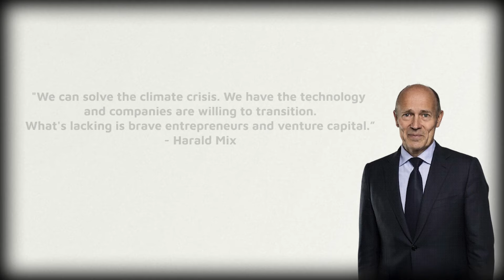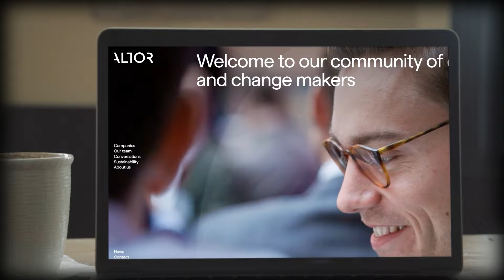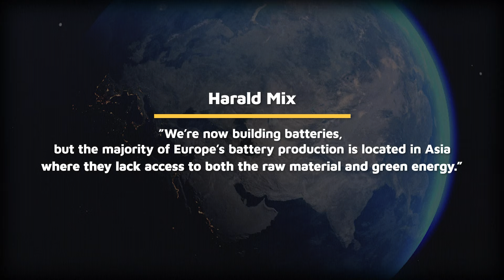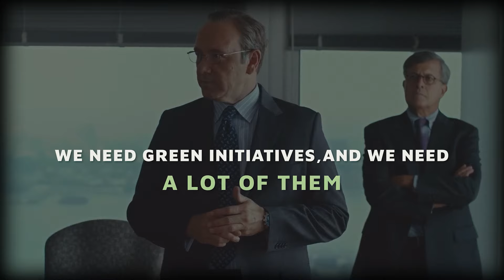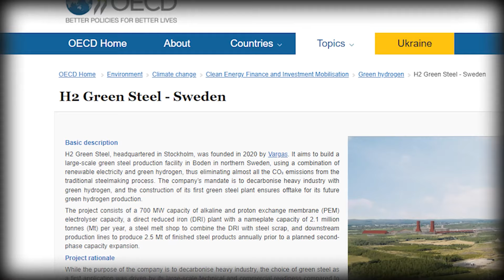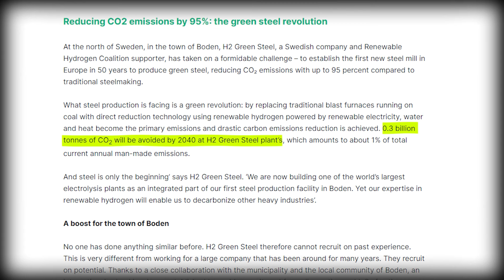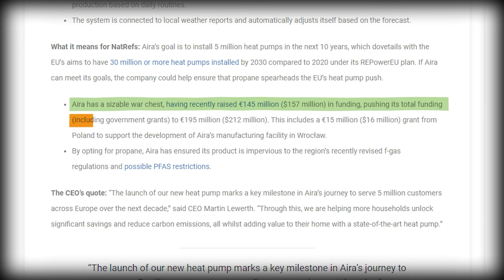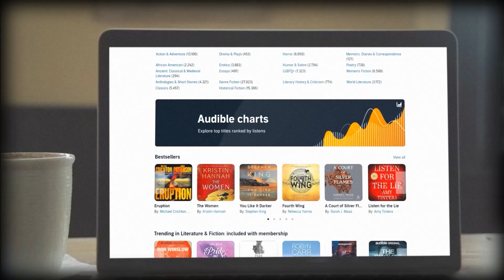Forget Elon Musk, Meet the Climate Hero from Sweden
Try 30 days of Audible Plus for free today by using our

In this documentary, we explore the inspiring journey of Harald Mix, a humble yet determined entrepreneur from Sweden who is driving monumental changes in multiple fossil-based industries. While Elon Musk is often hailed as a leading figure in sustainable technology, Harald Mix is making equally significant strides behind the scenes.

In this video, you will learn about:

➡ The rise of Vargas, the holding company Mix founded to accelerate Europe’s green transition.
➡ The story of Polarium, the smart lithium-ion battery company transforming the telecom industry.
➡ Northvolt, which aims to build the world’s greenest lithium-ion batteries, and its groundbreaking partnership with Volkswagen.
➡ H2 Steel, revolutionizing the steel industry by utilizing hydrogen to cut CO2 emissions significantly.
➡ AIRA, a company focused on updating Europe’s heating technology with heat pumps, solar panels, and batteries, making green heating solutions accessible to millions of homes.
➡ The future and what lies ahead.

Inspiration to achieve symbiosis between nature, humans & technology. We touch upon topics such as regreening earth, tech for nature, sustainable business activities, inspiring eco-activism, and the fundamentals of climate change. Let's achieve Symbiosis together and tackle this climate crisis through understanding and leveraging technology, sustainability, and the power of the community.

We'll try to make the videos as actionable and connected to the sustainable development goals (SDGs) as possible!